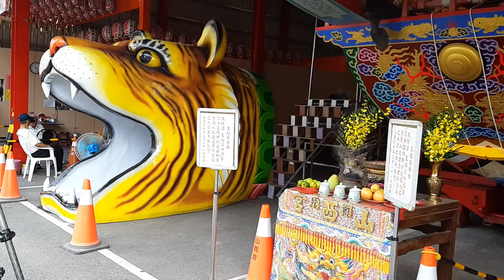20180817關廟山西宮戊戌科王船龍虎平安橋搭建中